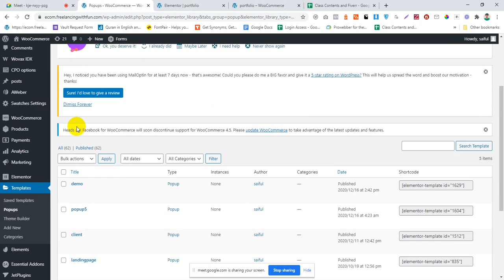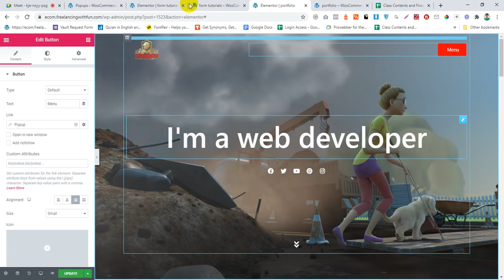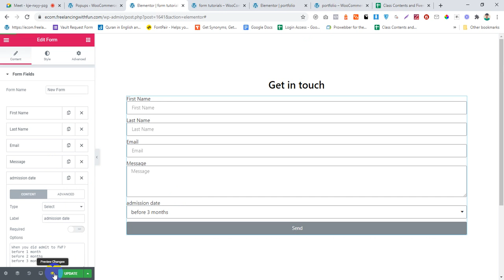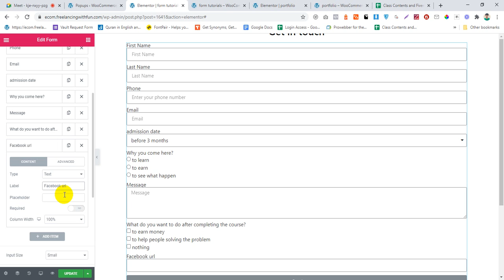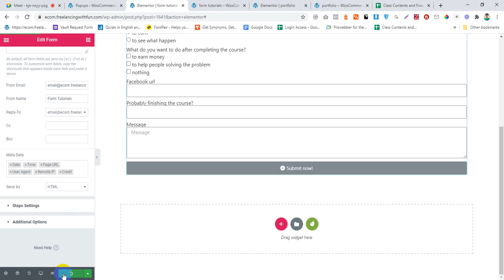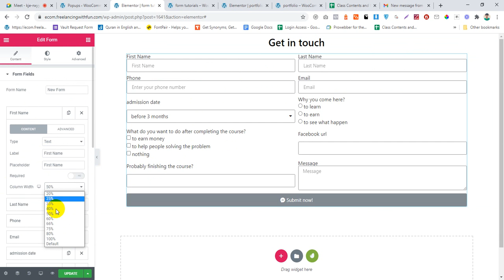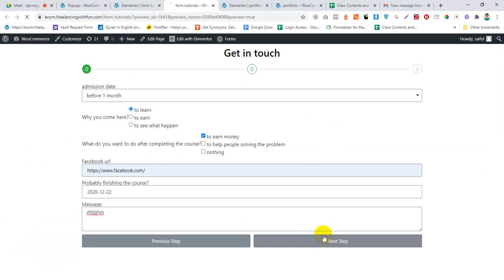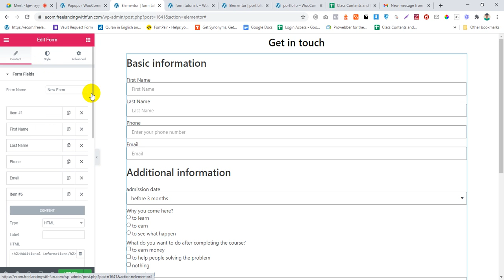All about form with elementor and elementor pro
In this video, you can learn how to create all about form with elementor and elementor pro